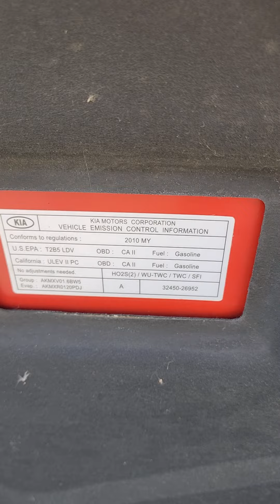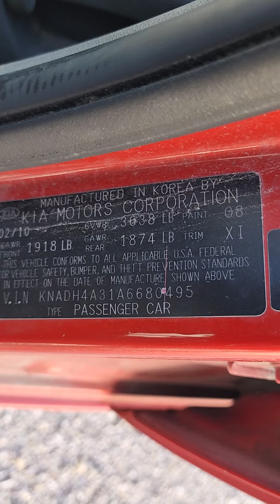2010 Kia Rio, Red